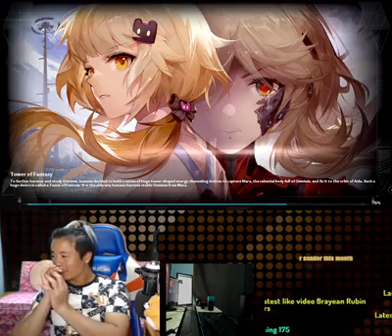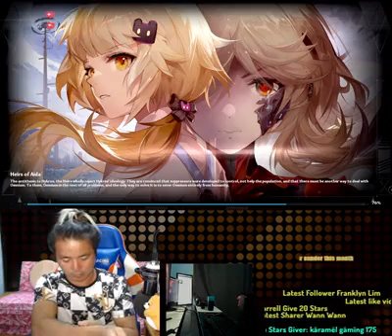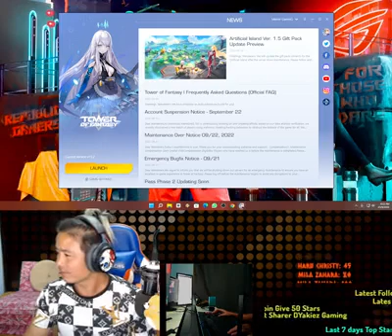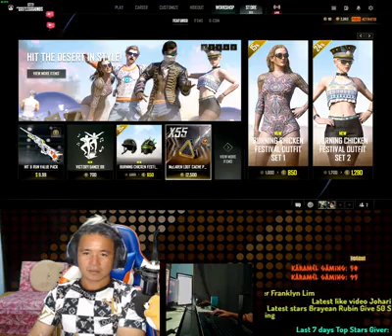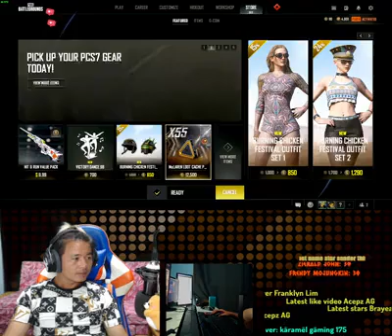sld ɐs ʞılnɔ